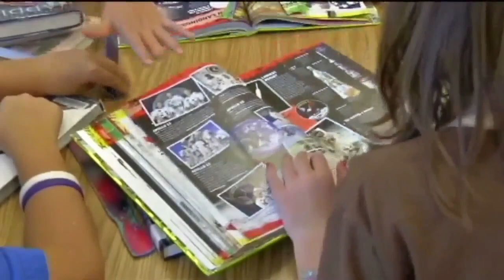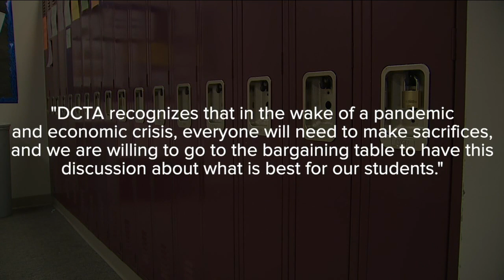DPS teachers asked to give up hard fought raises as COVID-related shutdown takes toll on budgets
Denver school teachers are being asked to give back a raise they went on strike for last year.